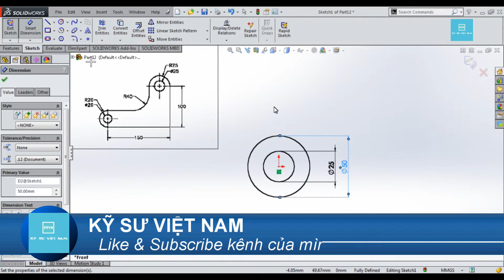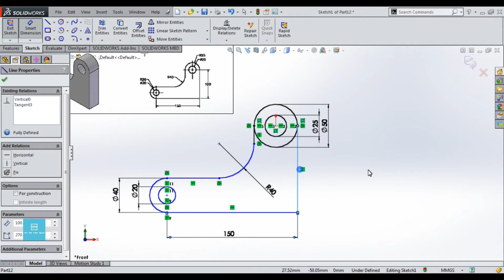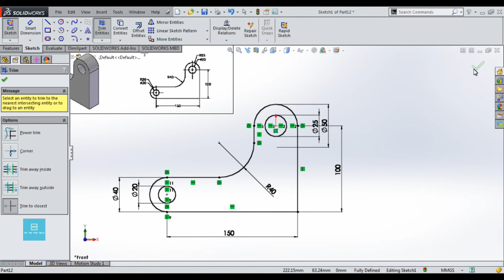Bài Tập Thực Hành Solidworks Số 11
Nếu các bạn có bất cứ câu hỏi nào hãy commen nha.